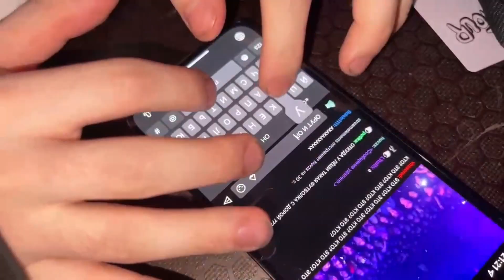КОНЦЕРТ ПЛАТИНЫ В ЕКБ / ХАЗЯЕВА ИСПОЛНИЛИ ТРЕК ПРО КОПАТЫЧА НА СЦЕНЕ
В этом ролике Плохой парень, Кореш и Парадеевич дадут концерт в Екатеринбурге в рамках тура с Платиной и исполнят трек про Копатыча вместе с Робертом на сцене